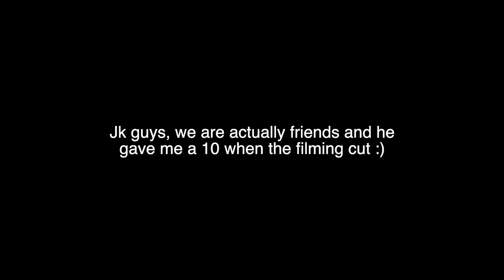I EMBARRASSED MYSELF IN PUBLIC *SHOCKING REACTION*